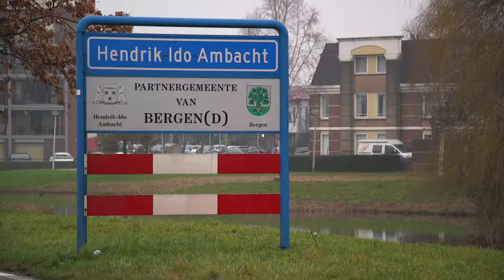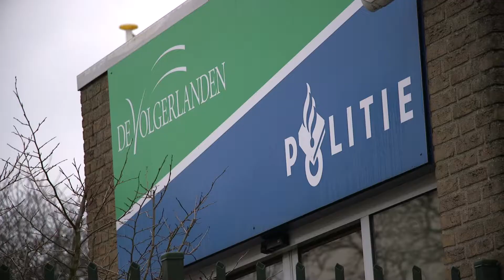nieuwjaarstoespraak 2019 burgemeester Jan Heijkoop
"In Ambacht is het goed wonen, hier voelen de mensen zich fijn en gelukkig. En daar werken we met z´n allen aan." - burgemeester Jan Heijkoop